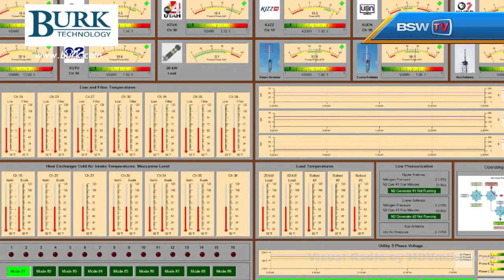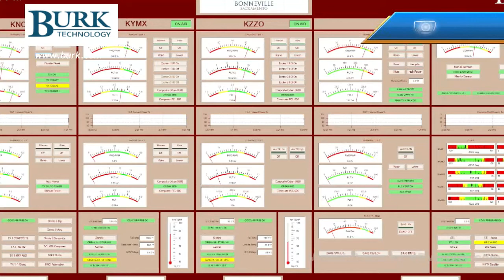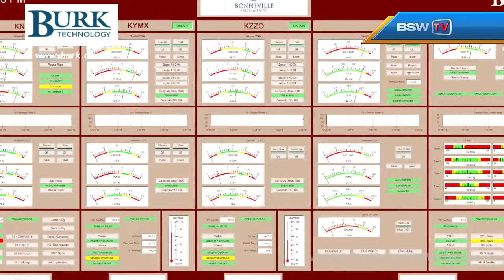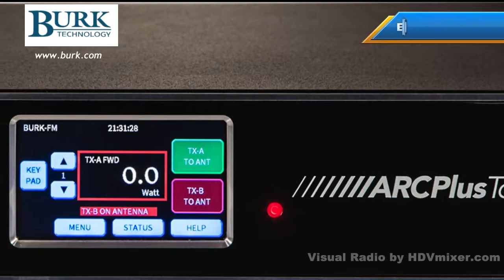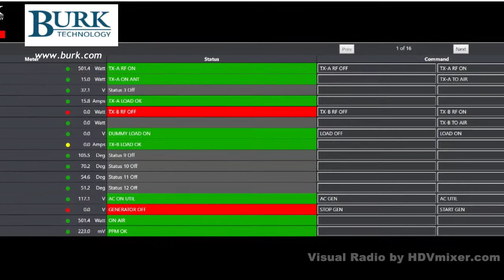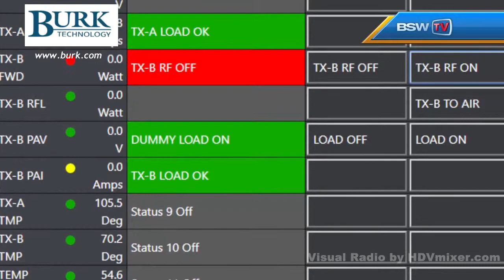BSWTV Presents: Live @ NAB 2019 - Burk Technologies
Miguel Perez - Territory Manager for Burk Technologies talks tech, radio and whats new!